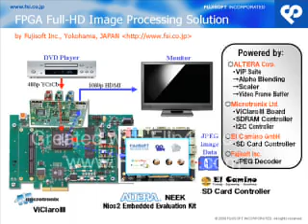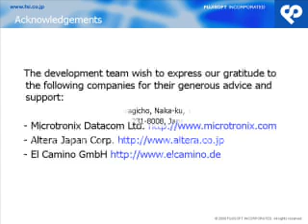Altera NEEK Picture-in-Picture with graphics overlay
This video demonstration highlights some of the functional capabilities of the Microtronix ViClaro III HD Video IP Development Kit and Multi-port DDR2 Memory Controller IP Core when used in combination with the Altera Nios II Embedded Evaluation Kit and Video and Image Processing (VIP) Suite.

The ViClaro III HD Video IP Development Kit incorporates a full 64-bit DDR2 memory interface, providing 24.32 Gbit/s of memory bandwidth when clocked at 190 MHz using the Microtronix Multi-port DDR2 Memory Controller.  Featuring an Altera low power, high density, and low cost Cyclone III FPGA the ViClaro III maximizes your competitive edge for developing Consumer, Military, Medical and Automotive HD video systems.

PiP Video Demonstration features the following:
1. Microtronix Multi-port DDR2 Memory Controller IP Core

2. Microtronix *Reference Design highlighting:
• Deinterlacer and Scaler: 480i – 1080p
• Video Frame Capture
• Graphic overlay

3. Fujisoft's JPEG Decoder

4. El Camino's SD Controller

5. Altera's Nios II Embedded Evaluation Kit

*Based on Altera's Avalon VIP system interconnected framework and leverages the unique ability of the Microtronix Multi-port DDR2 Memory Controller to drive the 64-bit DDR2 memory bus interface at 190 MHz while achieving a bus efficiency of over 95% in a mult-port Avalon configuration.